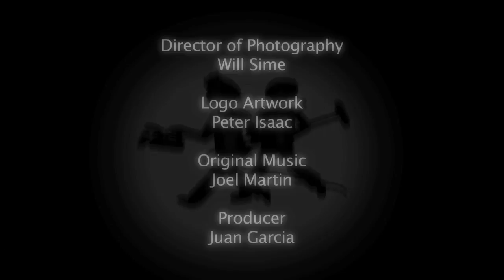ATTACK OF THE FROZEN BURRITOS - Documentaries About Absolutely Nothing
Throwing frozen burritos at people is a crime. It's an even bigger crime to wrongfully accuse random people for such an immature wrongdoing. A silly as sh!t "hit and run" type prank with the help of Peter Isaac.